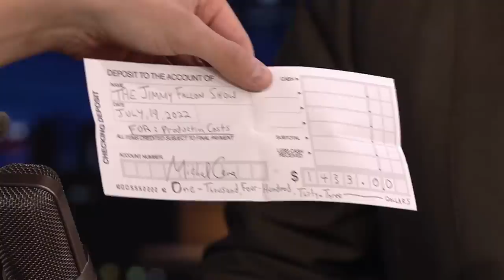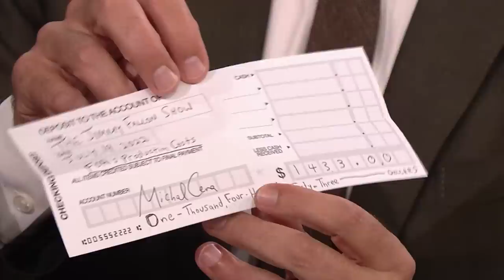Michael Cera Makes a $1,433 Donation to The Tonight Show (Extended)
Michael Cera presents Jimmy with a special contribution to the show and talks about becoming a dad and his role as Hank in Paws of Fury: The Legend of Hank.